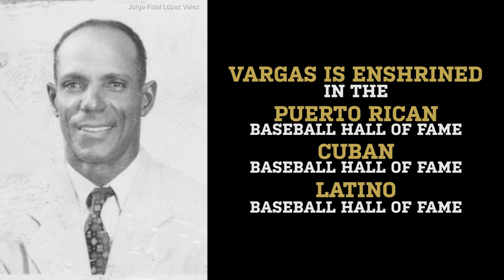Juan ‘Tetelo’ Vargas | La Vida Baseball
One of the best Dominican-born players to never play in Major League Baseball. He was so fast, that they called him the Dominican Deer. Ten things you should know about Juan ‘Tetelo’ Vargas.